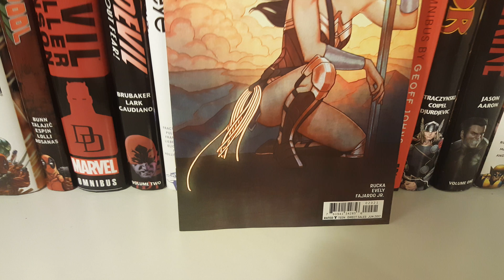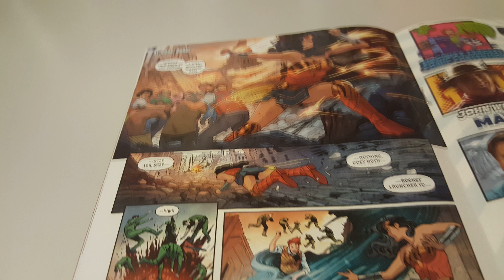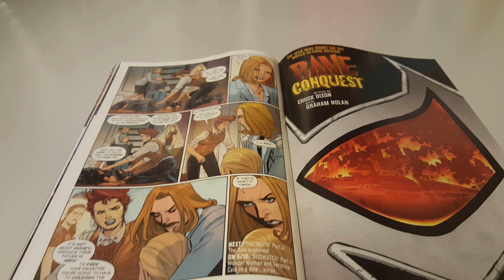Wonder Woman Vol 5 Issue 20 Overview